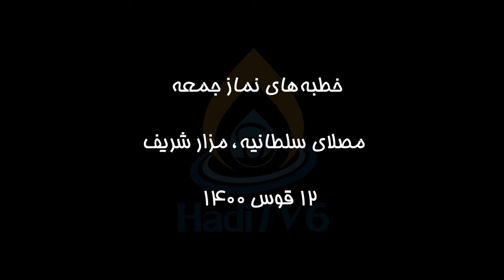فقر از منظر قرآن/خیر و شر، خطبه‌های نماز جمعه مزار شریف ۱۴۰۰/۹/۱۲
حجت الاسلام والمسلمین سید حیدر هاشمی